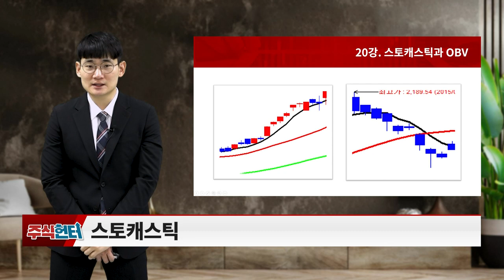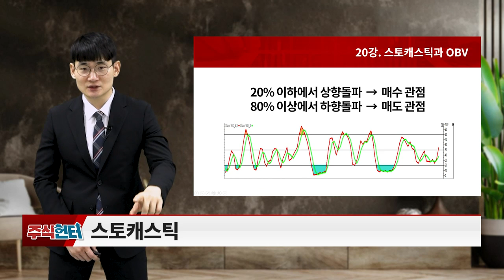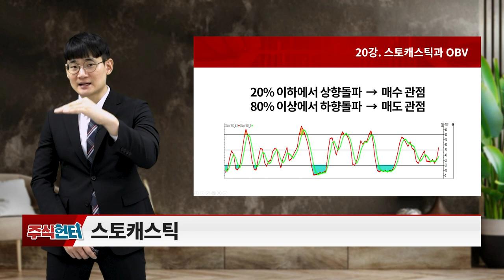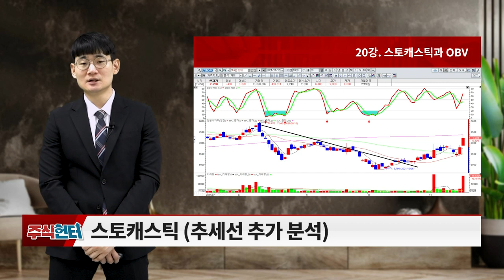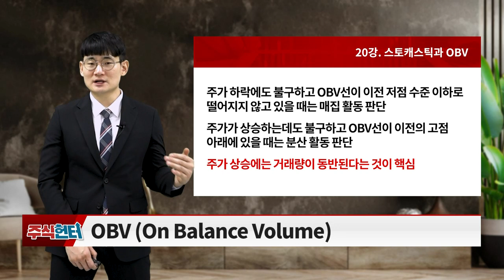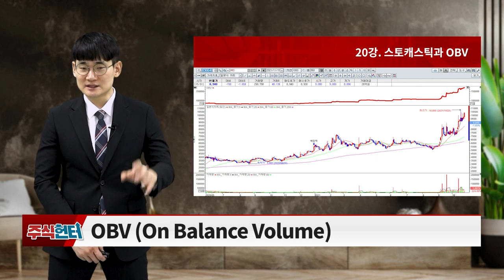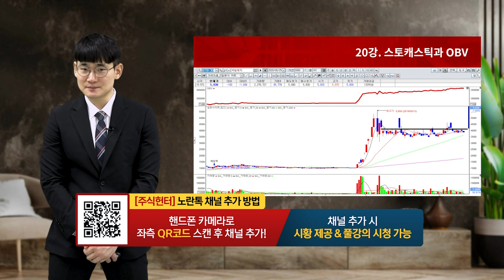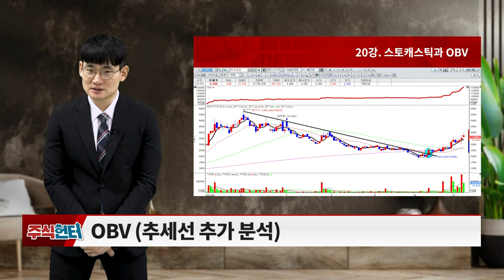20강 스토캐스틱과 OBV_주식 헌터 (20240224)